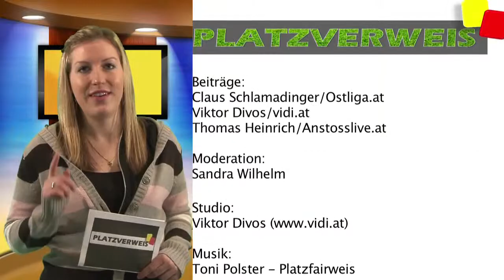platzverweis.at - Die Sendung (03-15)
Der Start der Vorbereitung - wir waren bei 5 Spielen mit der Kamera dabei!
Und der zweite Teil des Portraits von Alfred Niefergall